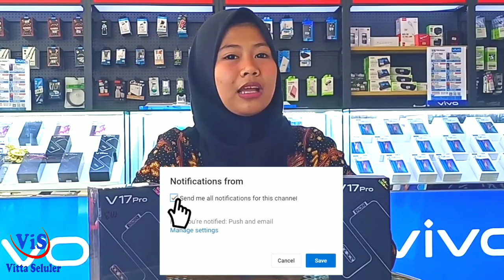VIVO V17 PRO REVIEW DI VITTA SELULER MERAUKE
• Males Ke toko atau lagi mager Dan Ingin belanja di Vitta Seluler Cukup pesan/order melalui WA : 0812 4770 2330 atau pesan online di aplikasi VIS